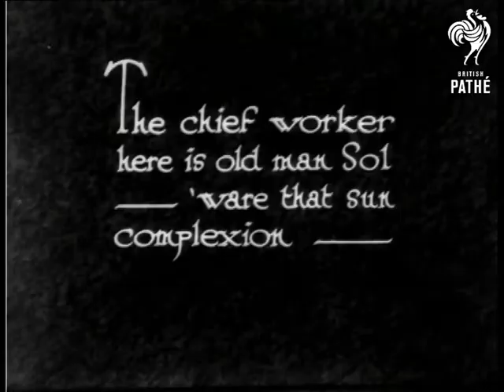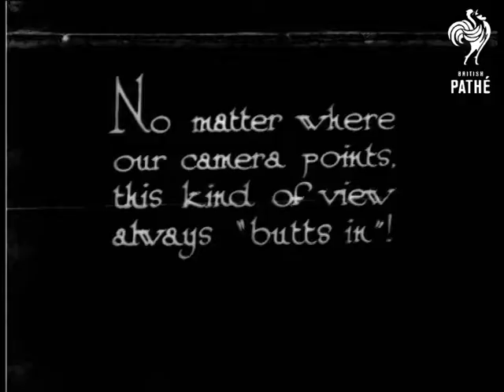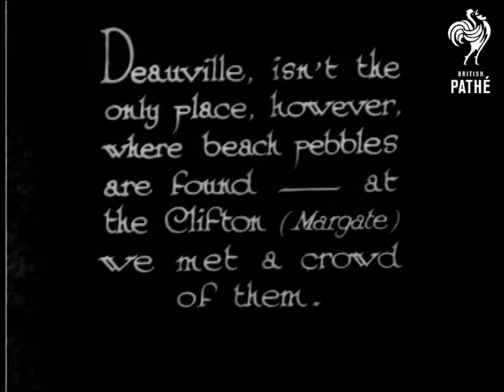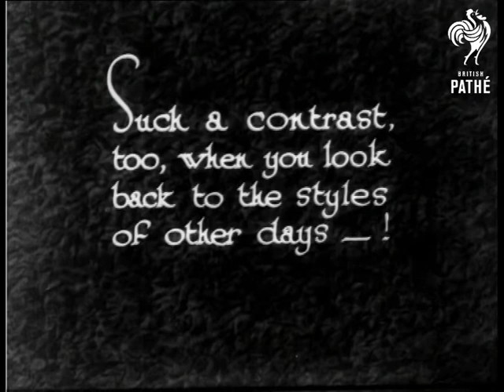Beach Pebbles (1931)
"Some of the prettiest pebbles we know lie about the beach at Deauville.  (accent on the "dough")" reads the introductory intertitle.

High angle L/S showing the promenade and a cafe with outside tables.  M/Ss of a group of sunbathers.  "The chief worker here is old man Sol - 'ware that sun complexion."  C/U of woman sunbathing - she has taken the straps of her swimsuit over her shoulders to prevent getting a tan mark.  She wiggles her feet around in the air.  M/S of two other women sunbathing.  "For those energetic Eves, a spot of exercise."  Girls do cartwheels on the beach.  A man lies on the sand, a girl stands on his hands and he lifts her up.  Woman in swimsuit and jaunty hat does some stretching exercises on the sand.

"No matter where our camera points, this kind of view always "butts in!"  A woman stands at the waters edge paddling in the waves.  C/U of the woman's back.  "Deauville, isn't the only place, however, where beach pebbles are found - at the Clifton (Margate) we met a crowd of them.  Outdoor swimming pool.  Beauty contest - girls walk around the edge of the pool in swimsuits.  Various shots of the girls.  "Whether parading on the bath edge, or dancing in the middle, they're just as easy to look at - "

M/S of the girls in the pool.  C/U of three of the girls in swimwear.  M/S of three of the girls in swimsuits and robes.  M/S of three girls in trousers, shirts and hats - slightly nautical look.  "Such a contrast, too, when you look back to the styles of other days - !"  Girls parade by the side of the pool in modern and old fashioned swimsuits.  C/U of old fashioned woman's feet, camera pans up to reveal her standing looking very snooty - presumably implying disapproval of the modern swimsuits.  She pulls a shocked face.

 FILM ID:944.05